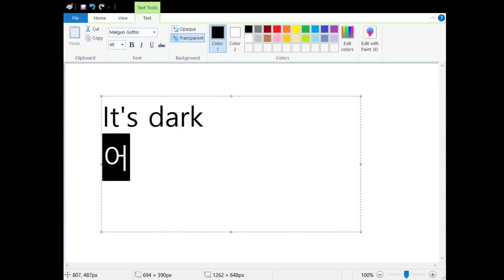How to say "It's dark" in Korean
Speak and write in Korean - "It's dark" is "어두워"